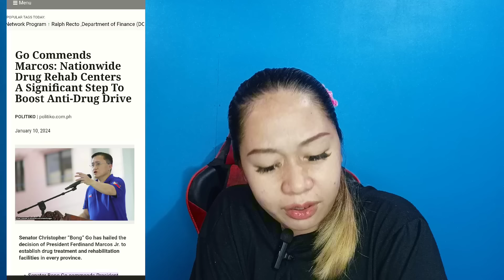BONG GO KUMAMBYO NA RIN, PINURI SI PBBM?